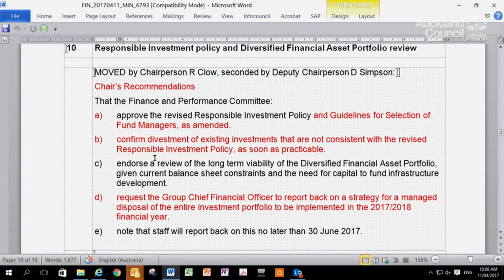11.04.17 Finance and Performance Committee- Items 10 Part 1